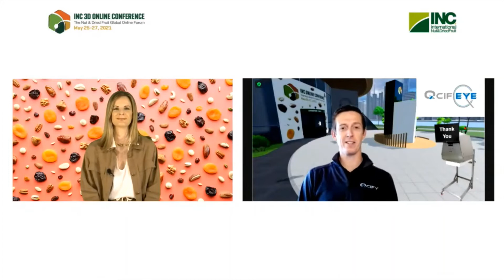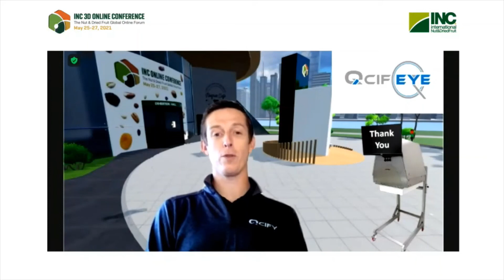2021 INC Innovation Award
We are very happy to have been awarded the 2021 INC Innovation Award.